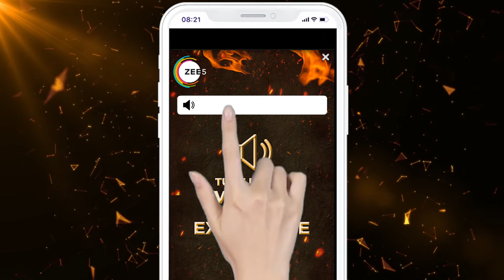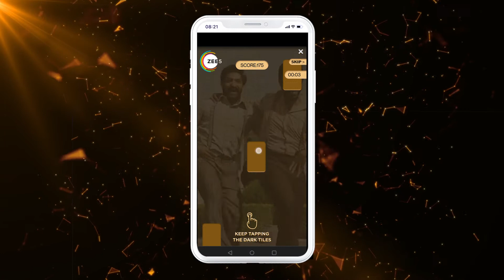mCanvas Storytelling Ads| ZEE5 RRR | Case Study | India